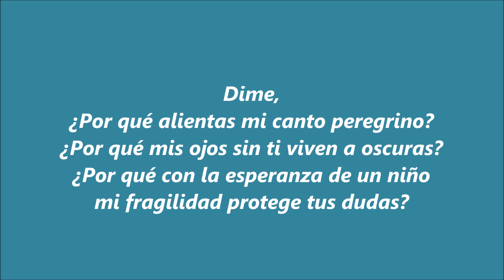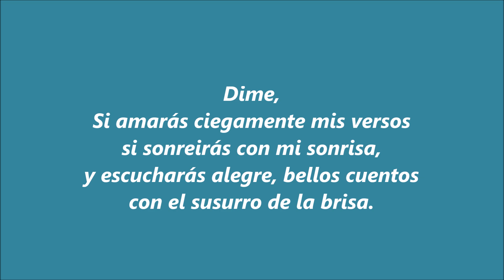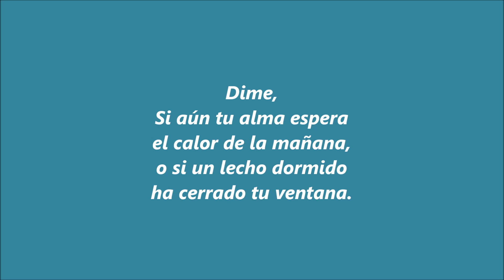1857. "DIME". Compuesta a los 18 años.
Dime,
¿Por qué amas con esa fuerza impetuosa
que esperé siempre encontrar?
 ¿Por qué tu voz misteriosa
me invita siempre a buscar?

Dime,
¿Por qué alientas mi canto peregrino?
¿Por qué mis ojos sin ti viven a oscuras?
¿Por qué con la esperanza de un niño
mi fragilidad protege tus dudas?

Dime,
Si aún tu alma espera
el calor de la mañana,
o si un lecho dormido
ha cerrado tu ventana.

Dime,
Si amarás ciegamente mis versos
si sonreirás con mi sonrisa,
y escucharás alegre, bellos cuentos
con el susurro de la brisa.

Dime,
¿Por qué el misterio de la paz
se posó volando en ti?
¿Por qué eres mi lumbre y mi pan?
Dime, en fin: ¿Por qué te amo así?